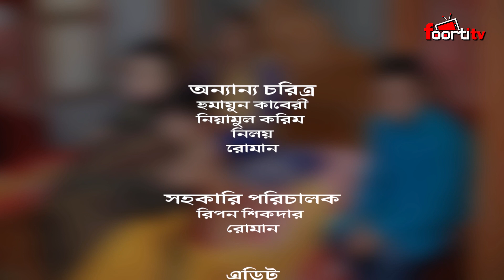Kolimuddir Dui Bou - কলিমুদ্দির দুই বউ | Eid Special Natok | Pran Roy | Humayra Himu | Foorti Tv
Presenting Our Eid Special Funny Drama -

Bangla Drama - KOLIMUDDIR DUI BOU
Cast: Pran Roy, Humayra Himu
Director: Kamruzzaman Putul

(Foorti Tv LTD).

*** ANTI-PIRACY WARNING ***

Please avoid other methods of copying or duplicating the video, and help us support anti-piracy measures in any way you can. Thank you - Team Foorti.

Watch, rate, share and Comment your favorite emojis - Please 😭